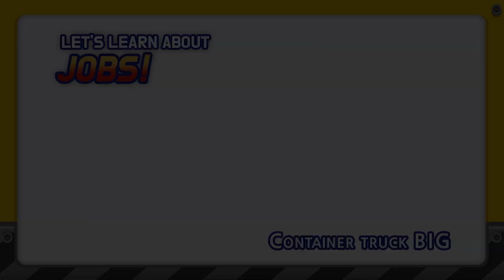Electric Shock! It's Color Shock! l Tayo Super Rescue Team l Tayo the Little Bus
Little Buses are getting electric shock and it has different colors!